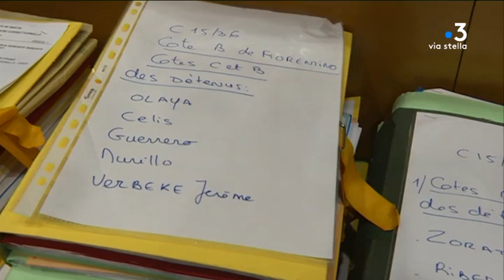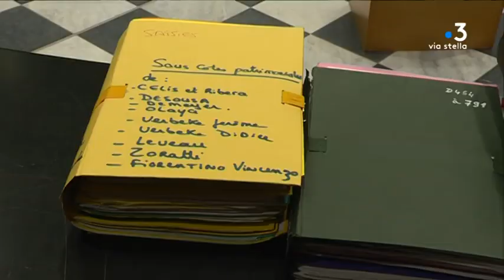Quels rôles ont joué les proches de l'ancien légionnaire ?